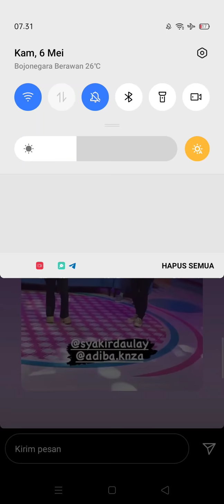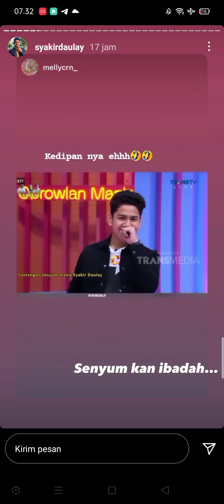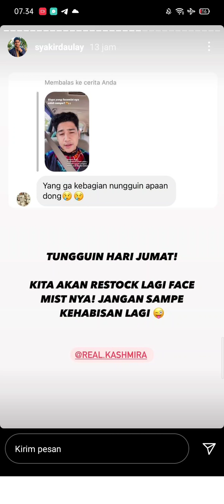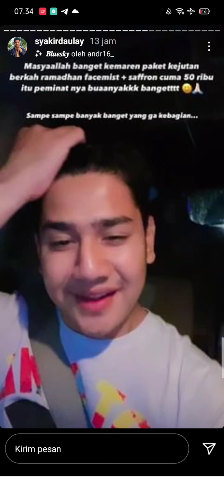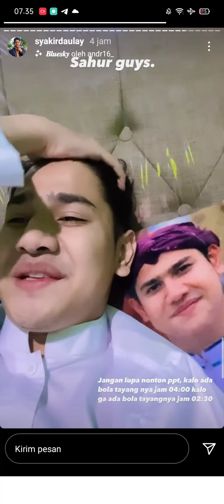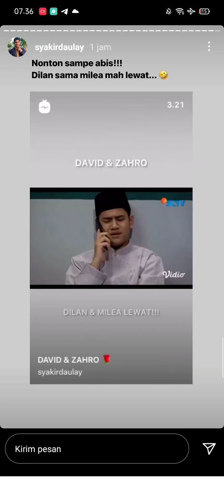Story Syakir Daulay dan Adiba di Brownis Transtv